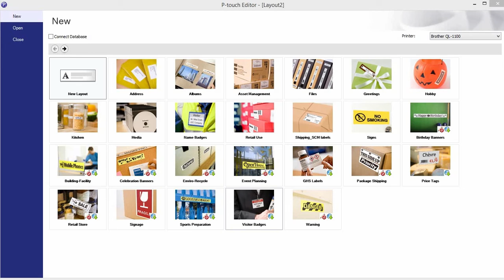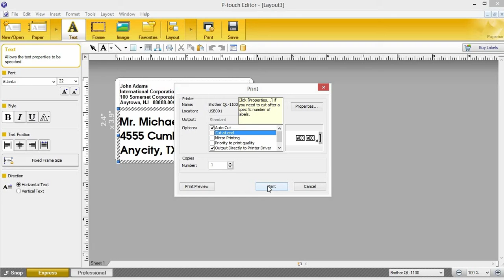enKo products compatible DK-1202 labels Setup and Print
In this video we take a look at our labels for Brother DK-1202 size labels.

enKo Products believes more than anything, in bettering the lives of its consumers. We’ve been lucky enough to do that, through a combination of speed, convenience, and affordability. Shop for Zebra compatible thermal labels, Dymo compatible labels, Laser labels (same size at avery), shipping and handling labels, and packing material at enkoproducts.com.